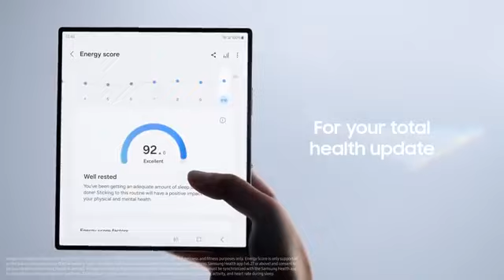New Galaxy SmartRing ⚡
3 best camera smartphone under 20000.

in this video we will talk about top 3 camera phone under 15k to 20k launched in 2022 and 2023.
15000 se 20000 ke under ane wale best 5 camera phone.

Top 3 Camera phone.

1) Best phone under 20000
2) Best phones under 20000
3) Best smartphone under 20000
4) Best gaming phone under 20000
5) Best camera phone under 20000
6) Best 5g phone under 20000
7) Best phone under 20000 in 2023
8) Best mobile under 20000
9) Phone under 20000
10) Best phone under 20000 in india
11) Gaming phone under 20000
12) Best 5g phones under 20000
13) Top smartphones under 20000
14) Top 5 best phones under 20000 in 2023
15) Phone under 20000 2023
16) Camera phone under 20000
17) Top mobiles under 20000
18) Upcoming Smartphones
best camera mobile under 20k
best camera smartphone under 25000,